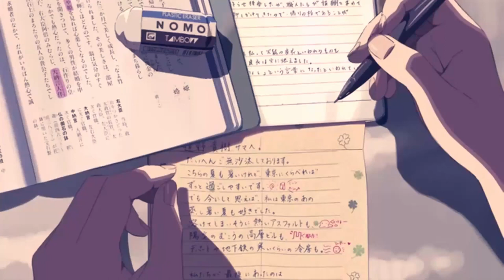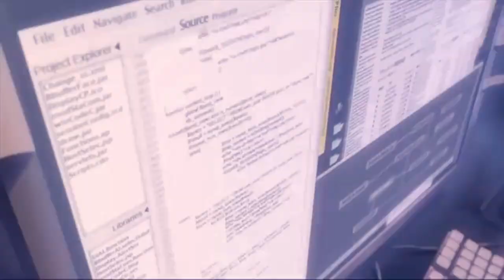The Hardships Of Distance - 5 Centimeters Per Second | SENPAI EXPLAINED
5 centimeters per second anime review and analysis, the harsh reality of long distance relationships are sometimes overwhelming and can lead to despair, let's dig into the 2007 Makoto Shinkai film 5 centimeters per second to see why it displays the tragic truth behind this. 5 cm per second will most likely hit anyone in the heart whether you have or haven't experienced distance between a loved one and you don't need a reason to watch a Makoto Shinkai film.

5 centimeters per second is one of my all time favorite anime films that has related harshly to my personal life.
byousoku 5 centimeter is extremely close to me however odd it may sound to some of you.

5 centimeters per second review is an amazing makoto shinkai film so what was 5 centimeters per second meaning? 5 centimeters per second clips are also involved, 5 centimeters per second is a Japanese love story as well as a romance anime so yeah this is 5 centimeters per second explained